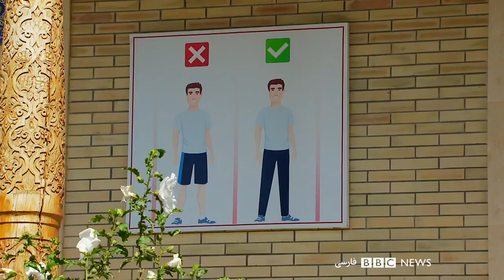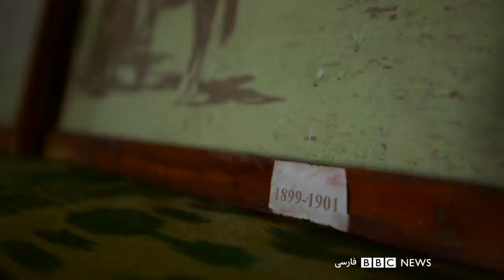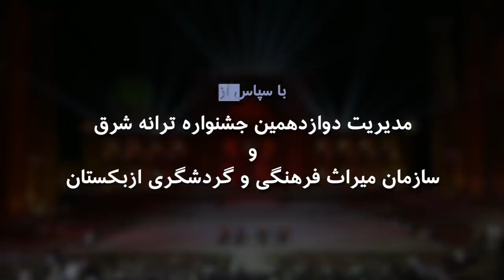نجیب زادگان مغول و حضرت خضر- بلور بنفش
تابستان ۱۳۹۸ شهر سمرقند در  ازبکستان امروزی وارد تکاپوی خاصی شد. استادان دانشگاه، نویسندگان و هنرمندان و نوازندگان از چهارگوشه جهان به مناسبت جشنواره ترانه شرق، به این شهر رفتند. به همراهشان بهزاد بلور از بی‌بی‌سی به دیدن گروه‌های متنوع موسیقی و دیدنی‌های تاریخی شهر رفت. دراین برنامه او به دیدن مسجد حضرت خضر می‌رود و از چشمه مقدس ان می‌نوشد. مسجدی که تصور می‌شود بر روی پرستشگاه آناهیتا از زمان ساسانیان بنا شده است. او همزمان ما را با گروه زنان نجیب زاده از مغولستان آشنا می‌کند که با سازهای مرموز خود که برخی حتی از دندان اسب ساخته شده‌اند و صدای عجیبی که بطور یکنواخت از گلو ایجاد می‌کنند آهنگ‌هایی را در این جشنواره اجرا می‌کنند.

این برنامه نهمین بخش از مجموعه بلوربنفش در ازبکستان است.تابستان ۱۳۹۸ شهر